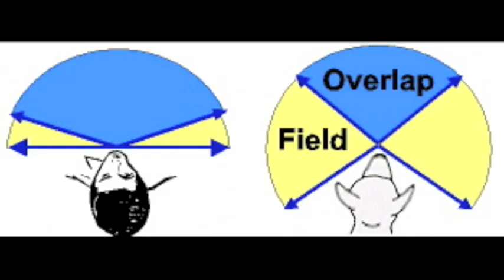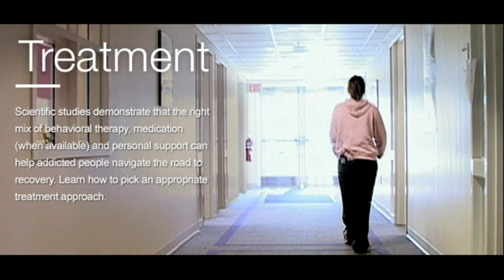How Mercury Poisoning Affects the Brain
Presentation for my anatomy class.